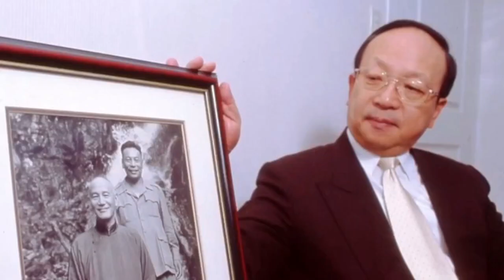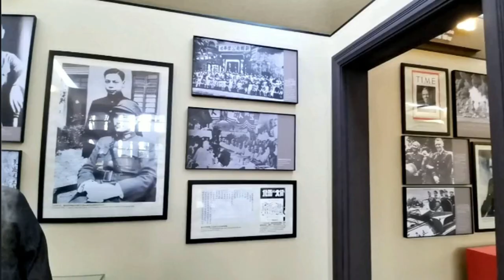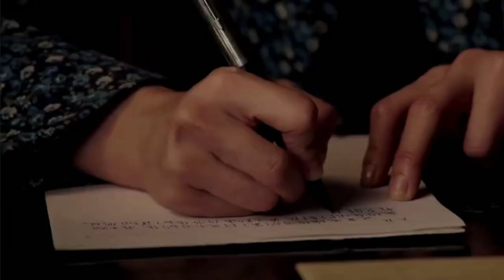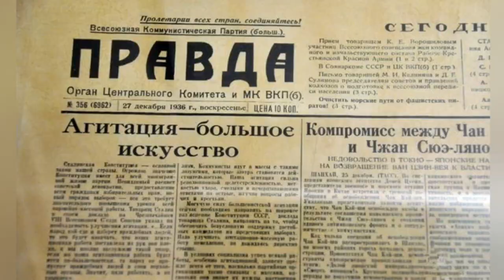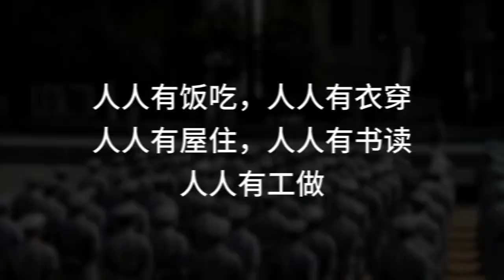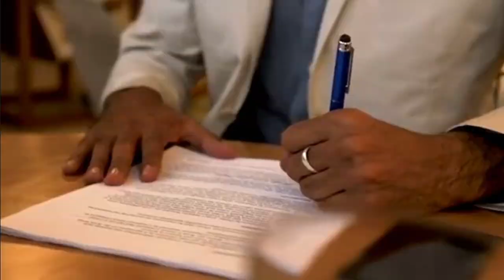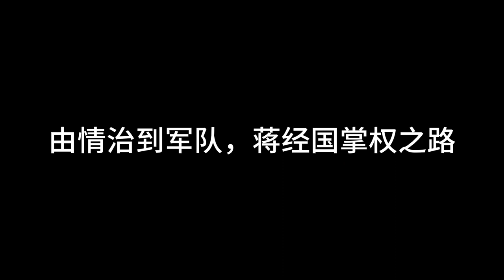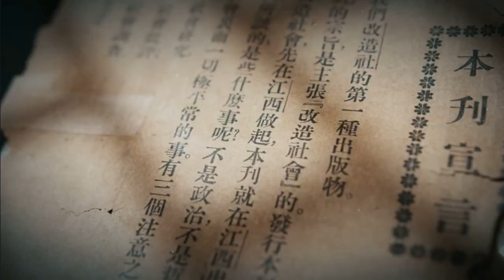蔣家秘密檔案: 揭秘蔣經國上位之路 如何掌控黨政軍大權？杯酒釋兵權 智鬥陳誠毛人鳳#歷史